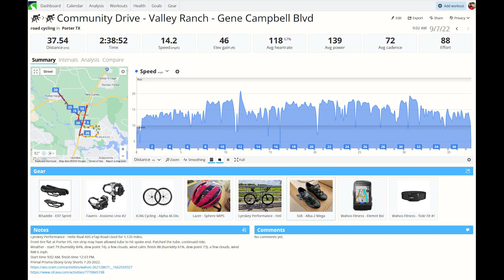First Time Event On My Lynskey Helix, Preferred To Skip It 9/7/2022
When I started today's bike ride the last thing on my mind was having a first time event on my Lynskey Helix bike. I pumped up the tires on both of my bikes to about 80 psi before leaving on the ride aboard my Lynskey Helix at 9:02 AM. That is what probably delayed the ride starting before 9 AM which I was trying to shoot for. I was going to ride my Community Drive - Valley Ranch -Gene Campbell Blvd. route for the first time since July 13th. Since then I have been riding the shorter Community Drive - Cumberland - Oakhurst route. I could feel the Lynskey rolling a little quicker and easier with the newly inflated tires when I began the ride under a nice blue sky.